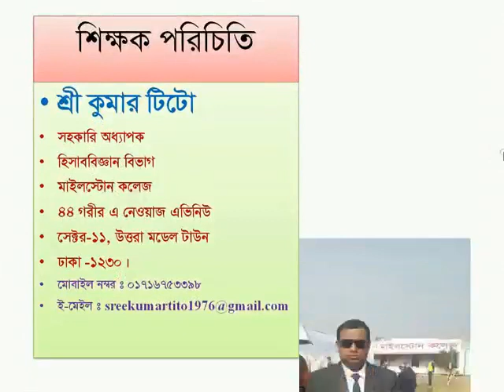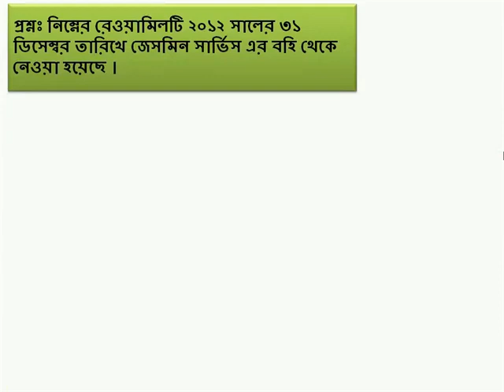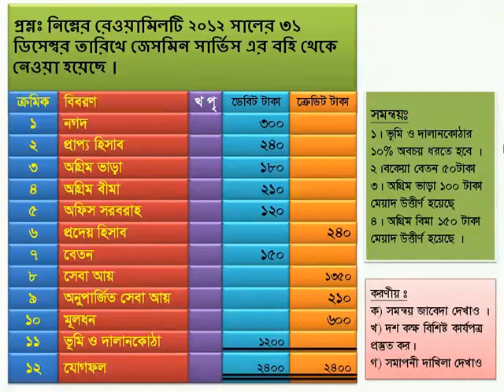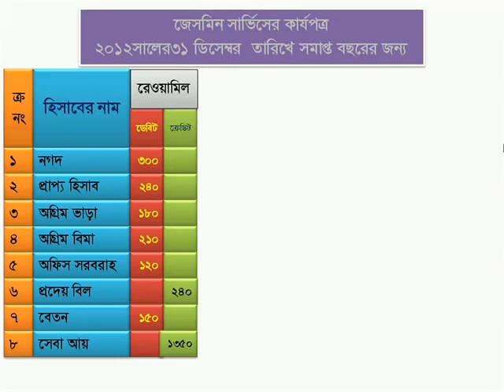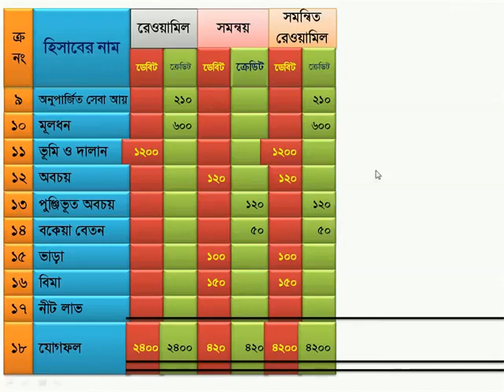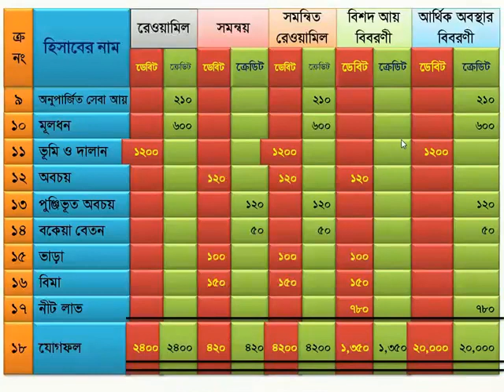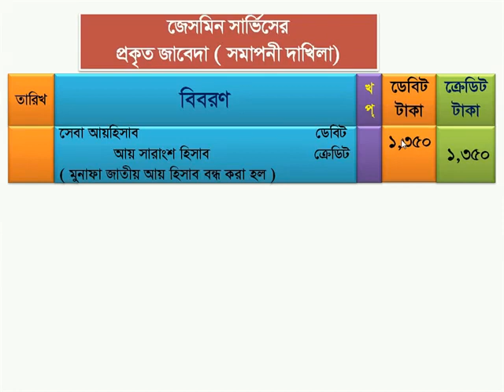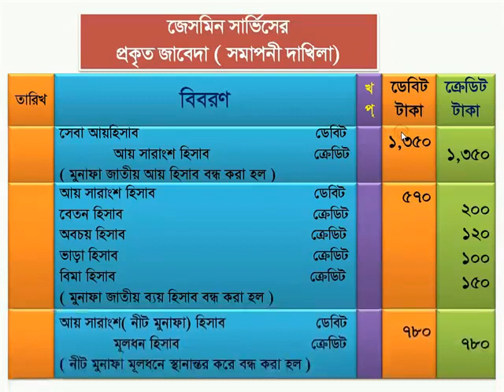Work Sheet Lecture 2,A